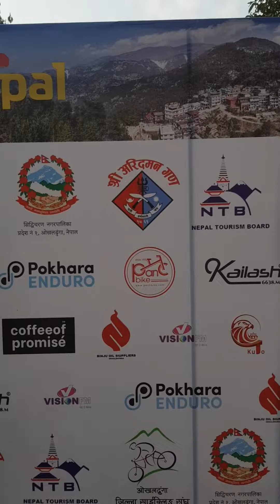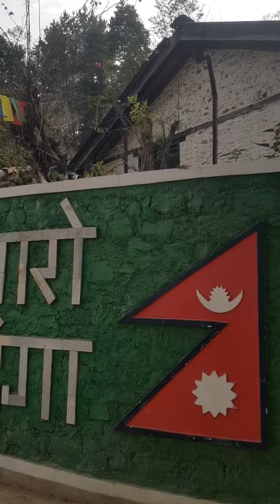Cycle Race Okhaldhunga